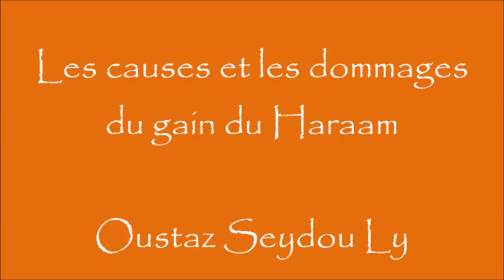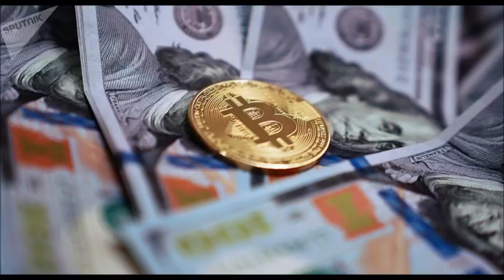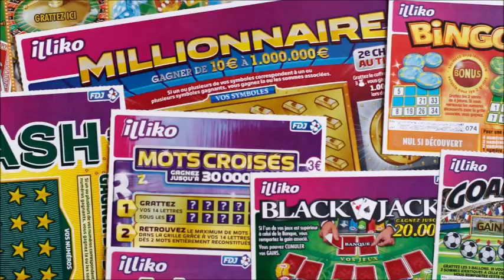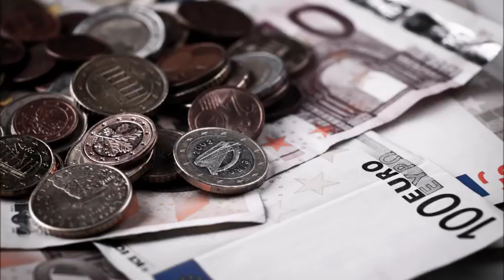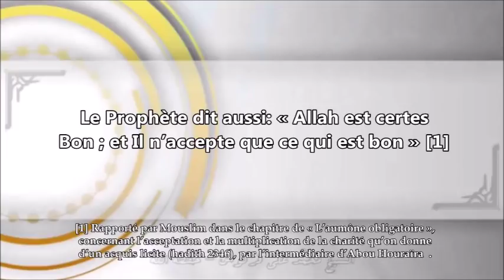Oustaz Seydou Ly : Les causes et les dommages du gain du Haraam